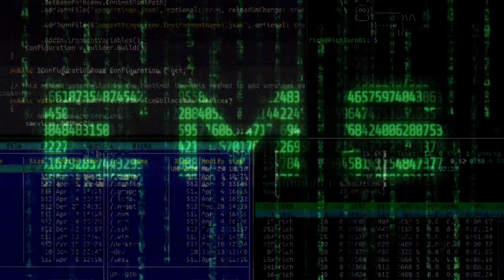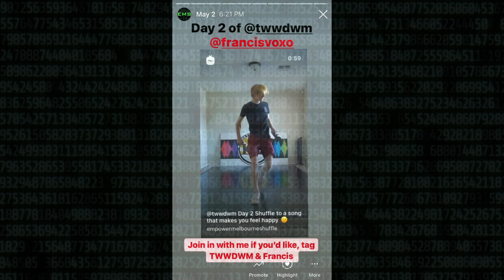30 DAY SHUFFLE CHALLENGE!! 2021 (THIS WAS DIFFICULT, TRY THIS) | Empower Melbourne Shuffle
We live and breath Shuffle 🔥
Finishing up days 24/25 of the @twwdwm 25 day challenge with the infamous “Sun Run”dubbed by @francisvoxo and a video for the feed to wrap it all up 💚
What a ride and a challenge it was, the level up is such a treat at the end. If anyone wants to challenge themselves try it out!!!
The days sneak up on you so look out. I made it to day 22 then life happened, but I don’t quit and I plugged my way though, because that’s what you do, you keep going in life no matter what.
Now for a fresh class EMS June, I hope you’re ready 💪🕺💃
Music” Excuse”
By
Hil Oliver
I also offer 1 on 1 lessons virtually or a month long class each month where you can learn the Melbourne Shuffle from me.